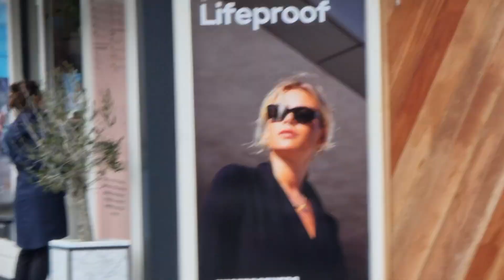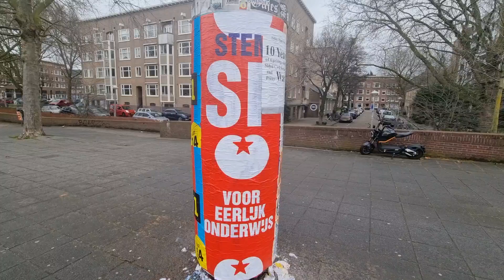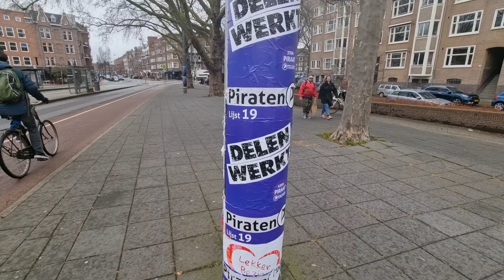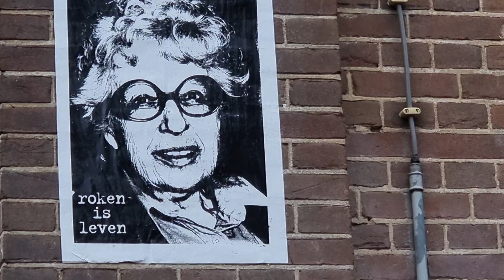A walk through the Old West Neighbourhood of Amsterdam with you old pal Anthony...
A walk through the old west area of Amsterdam, a meeting iwth a pig and a shirt education in Dutch road crossing ettiquette and Dutch politics.
15 minues long, some weird camera work as I was also testing out my New Samsung S21 Ultra...Dedicated to my old friend Martin Hutchinson...